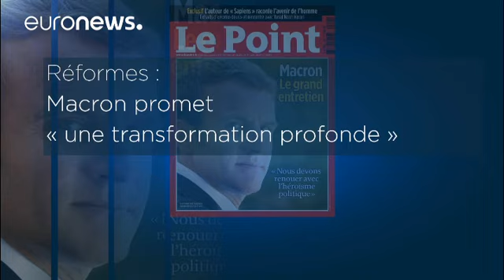Μακρόν: Εφ' όλης της ύλης συνέντευξη στο περιοδικό «Le Point»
Μια μεγάλη συνέντευξη παραχώρησε ο Εμανουέλ Μακρόν στο εβδομαδίαιο περιοδικό «Le Point».

Πάνω από τρεις μήνες μετά την άφιξή του στο Ελιζέ, ο Γάλλος Πρόεδρος κάνει μια πρώτη αποτίμηση και παρουσιάζει τις φιλοδοξίες του, κυρίως στο εξωτερικό.

Εύχεται η Γαλλία να ξαναγίνει μεγάλη δύναμη και επιθυμεί μια Ευρώπη που να μπορεί να ανταγωνιστεί σε ισχύ την Αμερική και την Κίνα.

Ο Μακρόν επαναλαμβάνει την επιθυμία του να δημιουργηθεί ένας κοινός προϋπολογισμός για την ευρωζώνη, ώστε να μπορεί να …